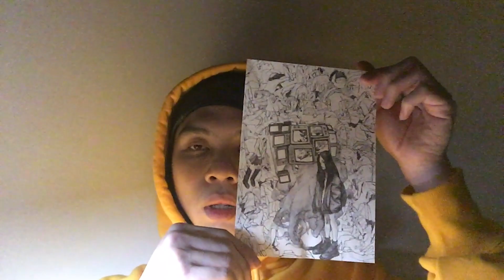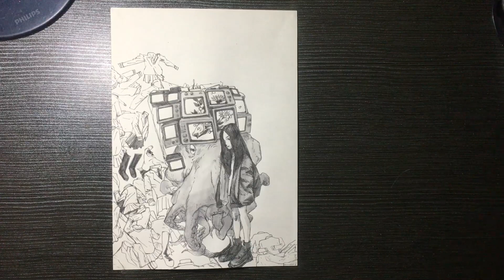Vẽ Tranh đẹp và phức tạp bằng một phương pháp đơn giản!